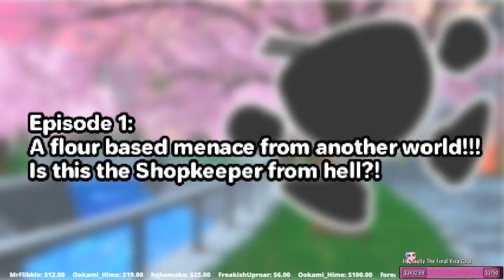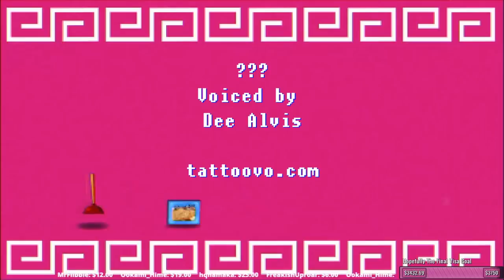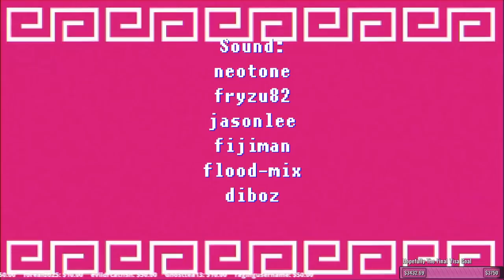THIS RAMEN WANTS TO EAT ME - Tasty Ramen - IT'S NOW A PROPER GAME!